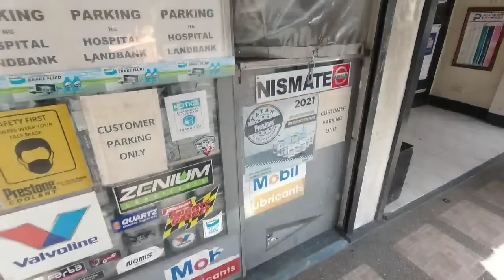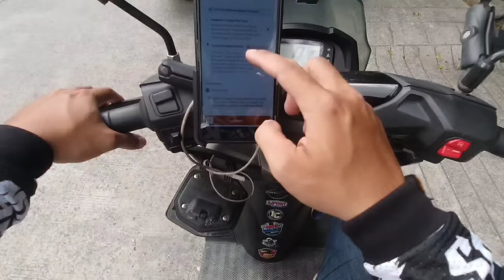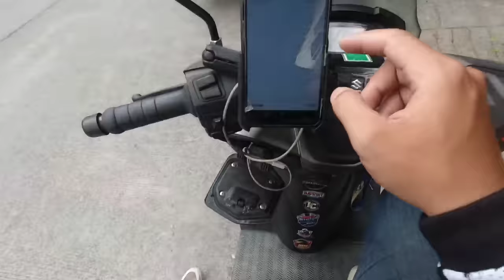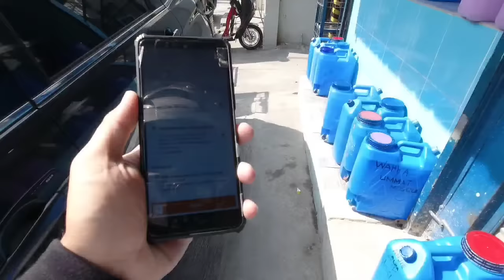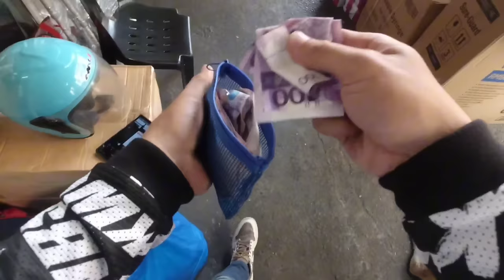LALAMOVE-GRABE NA TALAGA! BACK TO NORMAL RATE NA NGA BA? |DOUBLE BOOKING BAWAL NA? |SHEEPVLOGS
IN THIS VIDEO PAPAKITA KO SAINYO KUNG MAGKANO ANG KINITA KO SA UNANG BYAHE NG TAON LETS GO!